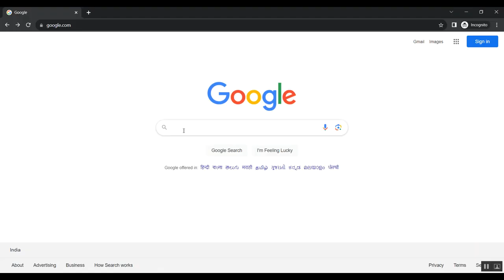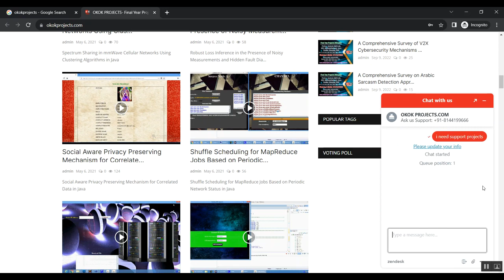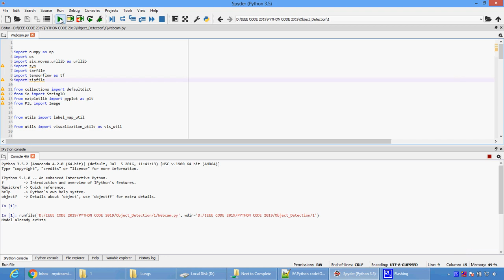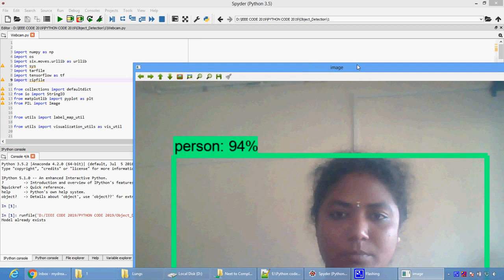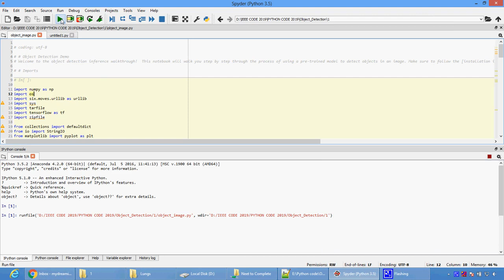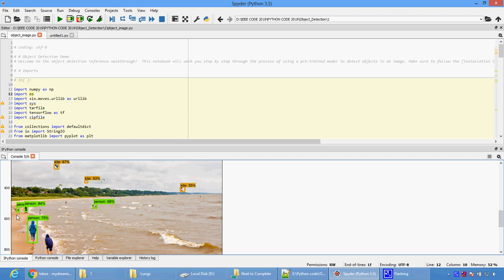Toward Accurate Camouflaged Object Detection With In Layer Information Enhancement and Cross Layer I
IEEE PROJECTS 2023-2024 TITLE LIST

Python=5500/-
Mininet=7000/-
Dot Net Project =3000/-
Java Project=3000/-

* Complete Source Code
* Complete Documentation
* Complete Presentation Slides
* Flow Diagram
* Database File
* Screenshots
* Execution Procedure
* Video Tutorials
* Supporting Softwares

Support Specialization
* 24/7 Support
* Ticketing System
* Voice Conference
* Video On Demand
* Remote Connectivity
* Document Customization